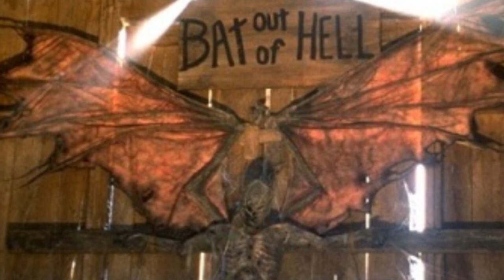Jeepers Creepers 5 | The Creeper Battles Izzy And Rhonda + Director Explains Exit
Jeepers Creepers: Reborn has come and gone with another lackluster Creeper movie. If Jeepers Creepers 5 happens it would continue Chase and Laine's story according to Sean Michael Argo. The Creeper cult would make a return as well. Argo has recently stated that Jeepers Creepers 5 is still happening. Timo Vuorensola has confirmed he won't return to direct and has explained why. What if The Creeper reunited with Izzy and Rhonda during the opening sequence?